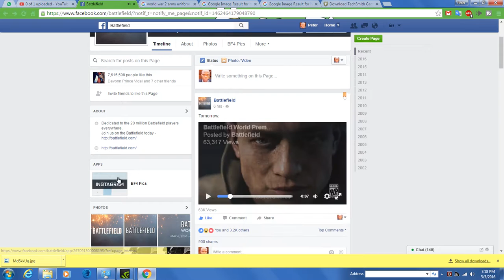Has to be BattleField 1944 ► Battlefield 5 Teaser Trailer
man it just has to be battlefield 1944 or a remastered version of 1942.  its not PRESENT and cant be FUTURE the clothing already sell it.  ITS MOST LIKELY A RUSSIAN INVASION , MOST PEOPLE DONT REMEMBER AT THE END OF BATTLEFIELD BAD COMPANY 2 THERE WAS A RUSSIAN INVASION

♪Music/Track
► INGAME

❤ ❥ 웃 유 ♋ ☮ ✌ ☏ ☢ ☠ ✔ ☑ ♚ ▲ ♪ ✈ ⌚ ¿
♡ ღ ツ ☼ ☁ ❅ ♒ ✎ © ® ™ Σ ✪ ✯ ☭ ➳ 卐 ✞
℃ ℉ ° ✿ ϟ ☃ ☂ ✄ ¢ € £ ∞ ✫ ★ ½ ☯ ✡ ☪